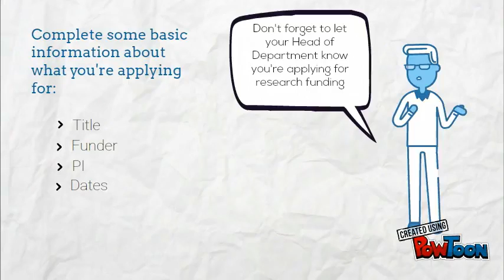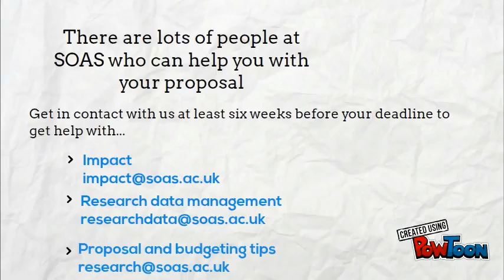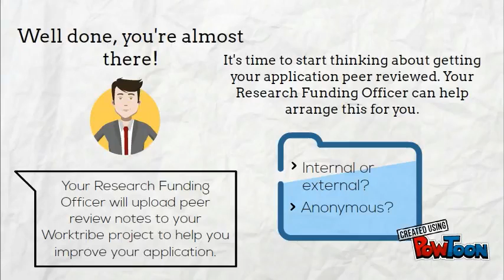Applying for research funding at SOAS University of London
The Research Office's latest application procedures for applying for research funding at SOAS